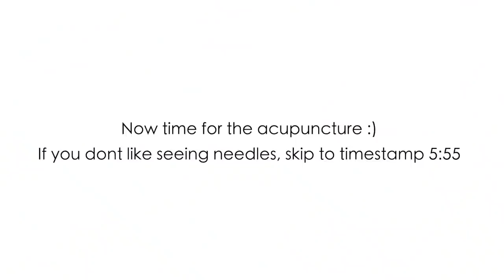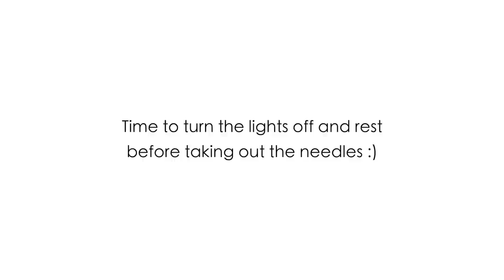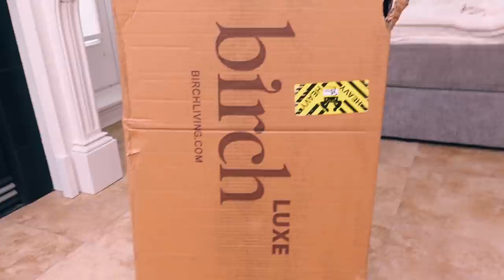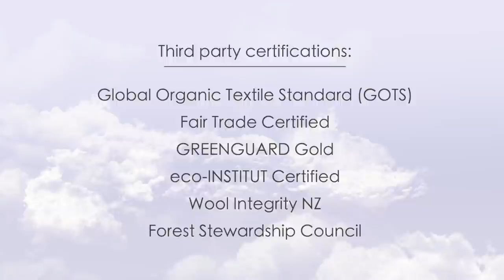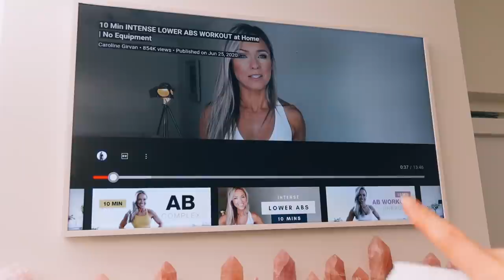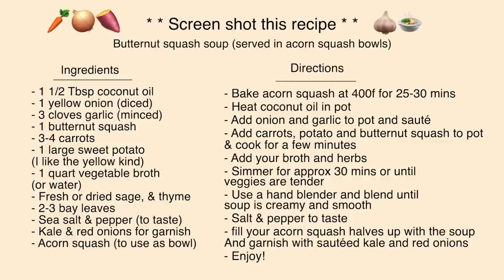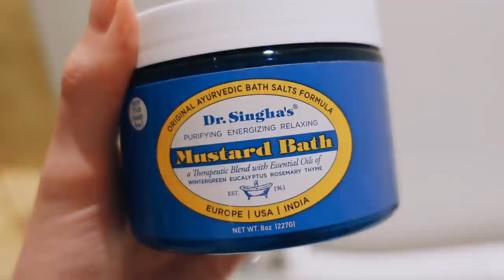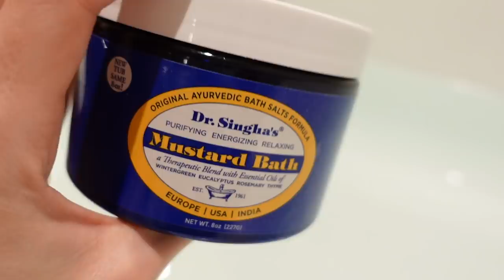SELF CARE DAY! Facial Acupuncture, Ab Workout & Fall Soup Recipe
to get $400 off your Birch mattress, plus two free pillows!

Im back with another vlog! I take you along on a self care day. Watch me get Facial acupuncture, power through my favourite Caroline Girvan ab workout, make a delicious butternut squash soup recipe and more :) I hope you enjoy!

Sign to my email list to for some upcoming exciting announcements!

P.S. for anyone wondering about my facial acupuncture, I go to the lovely Julie Shillabeer R.Ac at Babor Spa in Vancouver. I have been going to her for almost two years now! You can find her on IG @acufacialgal